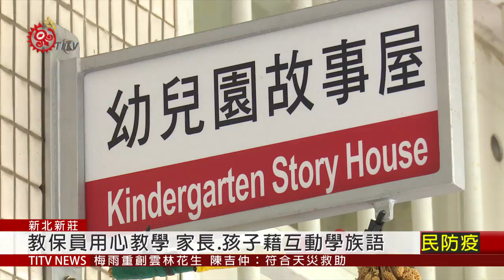夷將赴丹鳳國小附幼 視察沉浸式族語教學 2020-06-09 IPCF-TITV 原文會 原視新聞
以全阿美族語方式，教學防疫洗手步驟，這個教學現場不在原鄉部落，而是在新北市的丹鳳國小附幼。全台目前開了44班沉浸式族語教學幼兒園計畫，但唯一一班在都會區的，就只有丹鳳國小附幼，如何能在脫離部落語言環境下，自然使用族語?除了校方跟教保員的用心，這個班24位小朋友的家長，也必須要跟孩子多做互動。

實施近六年來的沉浸式族語教學，丹鳳國小附幼找到了一個在都會區較可行的方式，就是採抽離式學習，每天有半天是學族語，半天回原班級上課。

搶救族語，從幼兒園階段開始，原民會也希望丹鳳不要是唯一一所都會區沉浸式族語教學幼兒園。